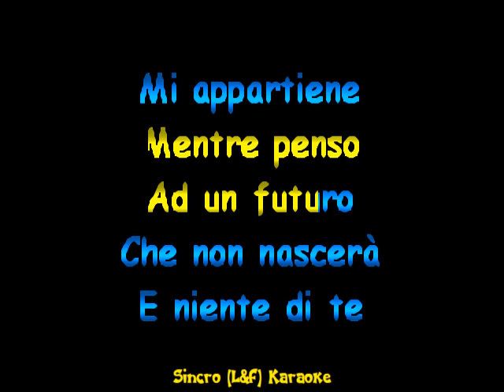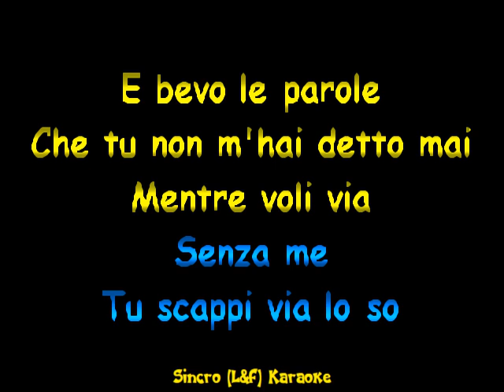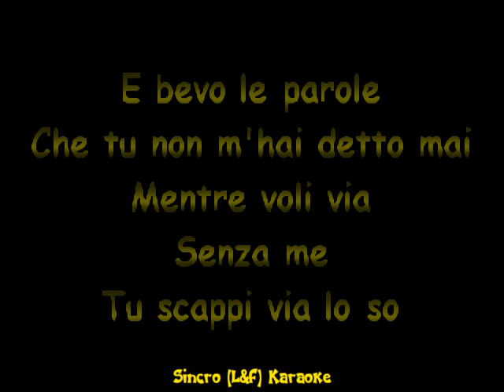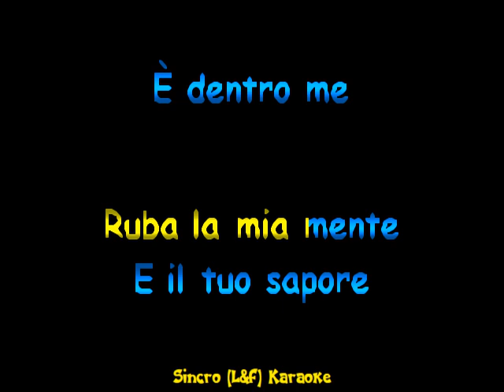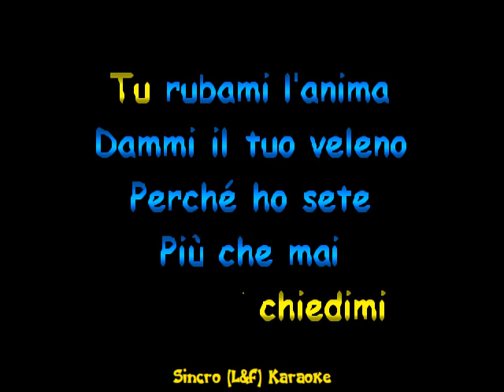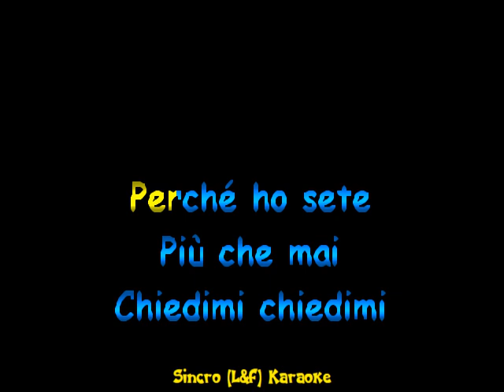Mojito Band - Chiedimi l'anima "Sincro (L&F) Karaoke"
Cantante: Mojito Band
Musica e Testo di : Bongiorni, Negri, Maniero
Genere: Moderato Beat (Per Uomo)
Album: Singolo
Anno: 2023